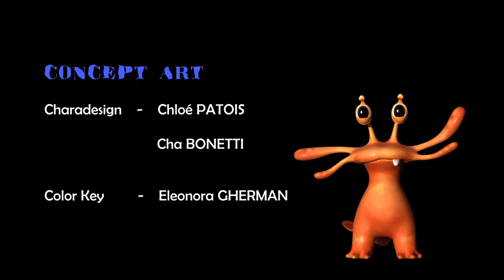Projet de fin d'année - Deuxième année Bachelor Animation 3D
PLASMA - Projet de fin d'année du groupe A en deuxième année Bachelor 2 Animation 3D/Dessins animés et Jeux vidéo